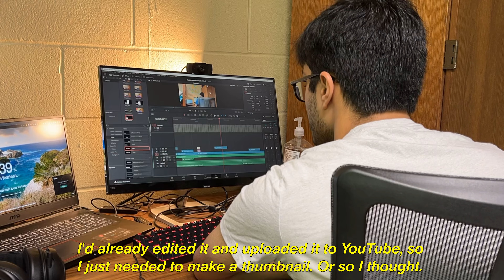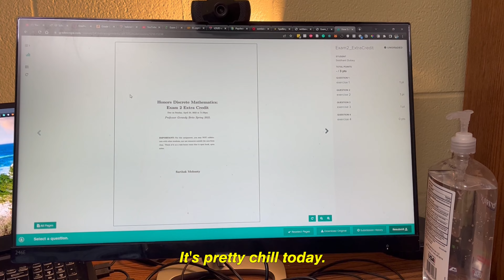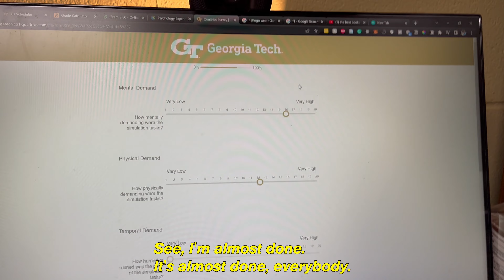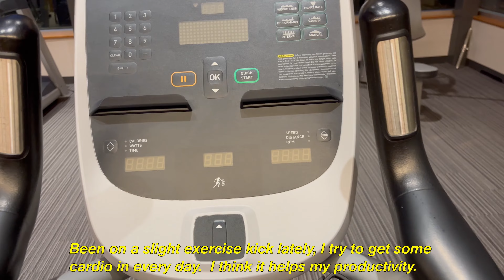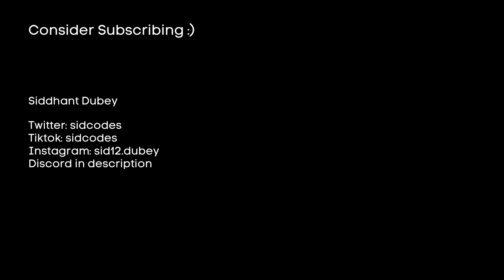a productive weekend in college | georgia tech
This is a productive weekend in my life as a Computer Science major at Georgia Tech. This was filmed on April 24th, 2022 which was the beginning of finals season at Georgia Tech. I didn't have any finals that week but I had a lot of assignments to get through so that I could start studying for my finals, and I'm bringing you guys with me.

I'm currently a freshman at Georgia Tech majoring in Computer Science. On this channel, I make videos related to machine learning and programming, lifestyle vlogs, productivity tip videos, and more!